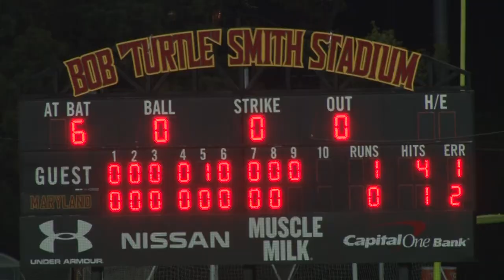TLBTV Overtime: Maryland Baseball vs. Penn State (Game One)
Maryland Baseball defeats Penn State Baseball in walk-off fashion, Austin Kleber and Joseph Malandruccolo IV have the exciting recap and analysis.